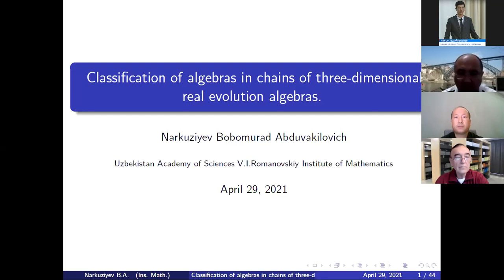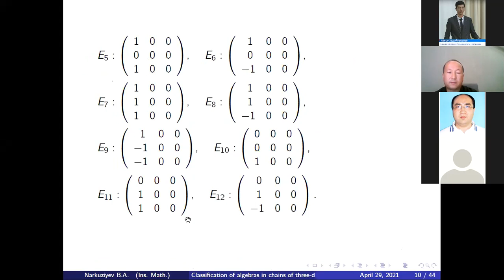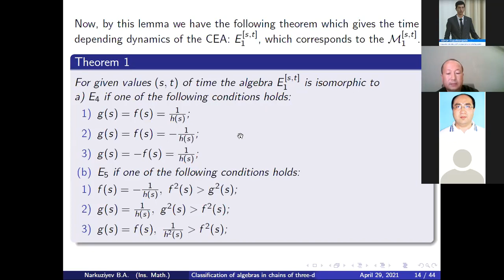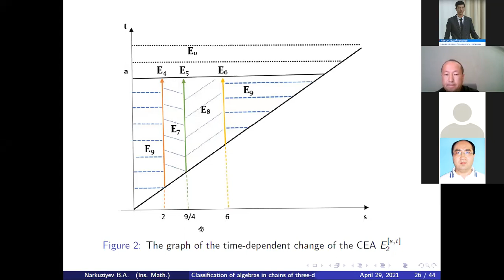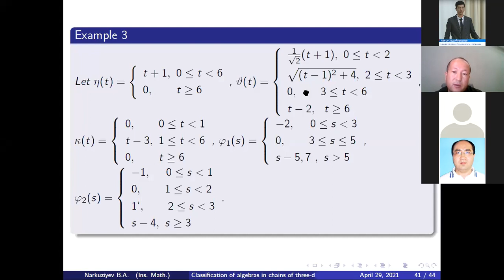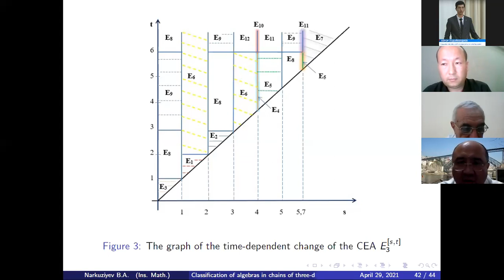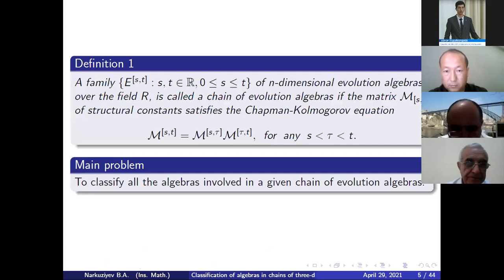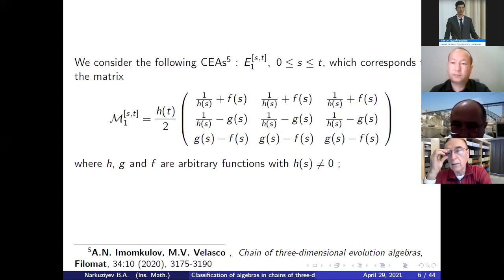2021 йил 29 апрель куни соат 10:30 да "Замонавий алгебра ва унинг татбиқлари" номли илмий семинар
2021 йил 29 апрель куни соат 10:30 да "Замонавий алгебра ва унинг татбиқлари" номли илмий семинарда (семинар раҳбари академик Ш.Аюпов) Наркузиев Бобомурад Абдувакилович (Математика институти таянч докторанти) "Classification of algebras in chains of three-dimensional real evolution algebras " мавзусида маъруза қилди.